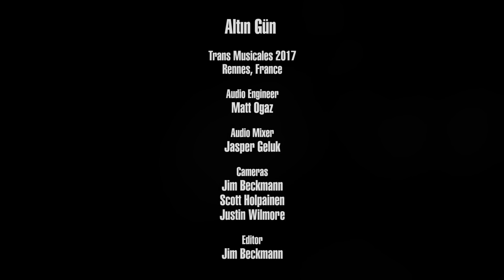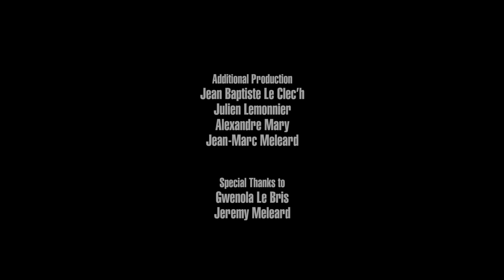Altın Gün - Kaymakamın Kızları (Live on KEXP)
presents Altın Gün performing "Kaymakamın Kızları" live at the Halle de la Courrouze in Rennes, France, during Trans Musicales 2017. Recorded December 8, 2017.

Audio Engineers: Jasper Geluk & Matt Ogaz
Audio Mixer: Jasper Geluk
Cameras: Jim Beckmann, Scott Holpainen & Justin Wilmore
Editor: Jim Beckmann